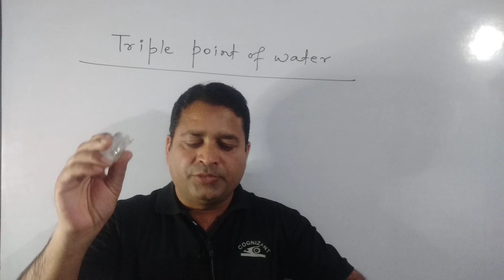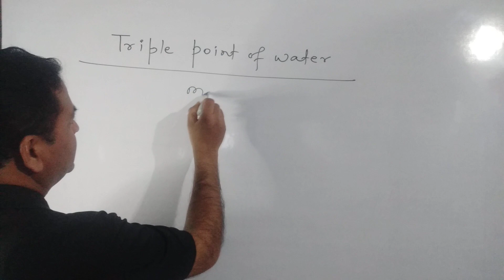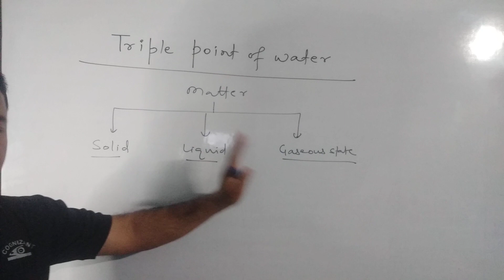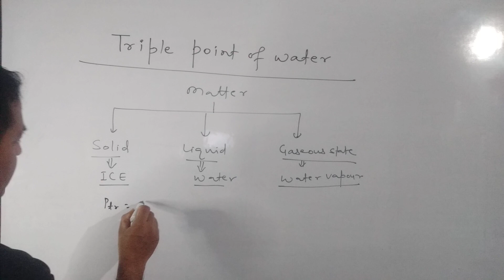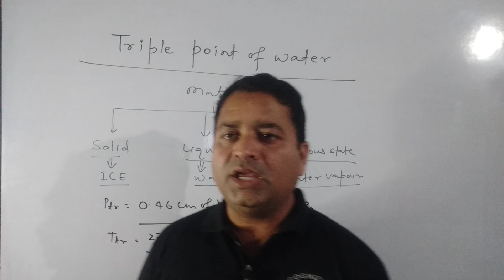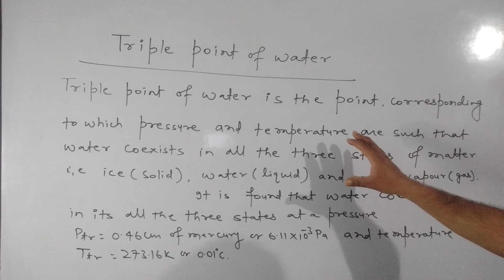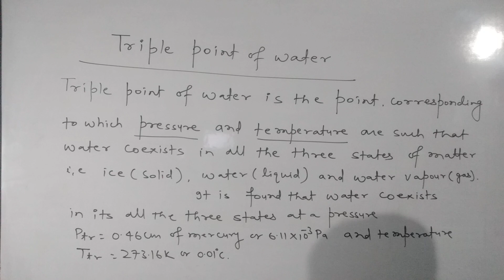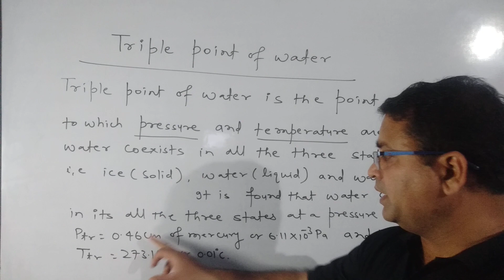TRIPLE POINT OF WATER ( Thermal properties of matter,Part-03) class-11th